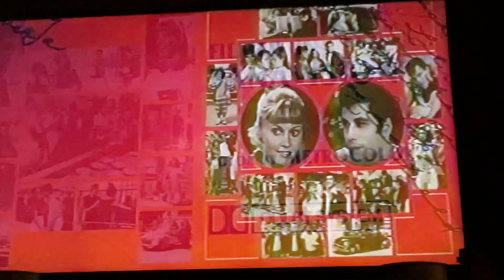Closing To Grease 1998 VHS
Here’s the closing:
1. Last Few Seconds Of Closing Credits
2. Paramount Logo 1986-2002 Still